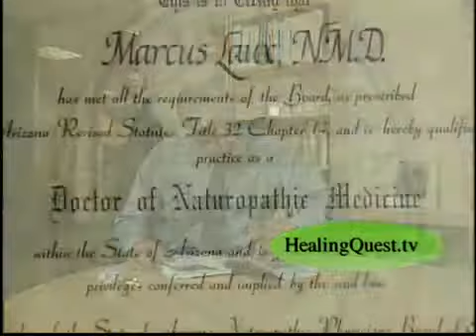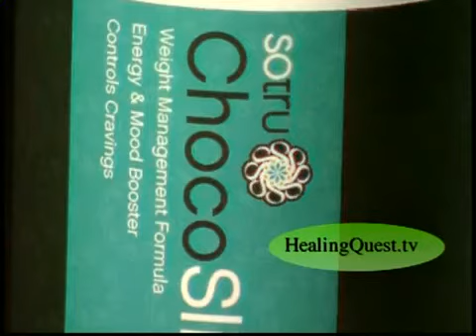Chocolate for Brain Health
A recent study shows that a cocoa-derived extract can actually improve brain performance. Dr. Marcus Laux is a distinguished naturopathic physician and author. He says researchers have found that certain compounds in chocolate cause the brain to release endorphins, chemicals that make us feel good.